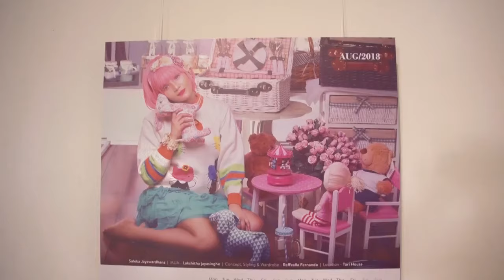Suleka Jayawardena at the RFCC launch 2018.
Suleka Jayawardena at the Celebrity Calendar launch 2018 by Raffealla Fernando Photography.